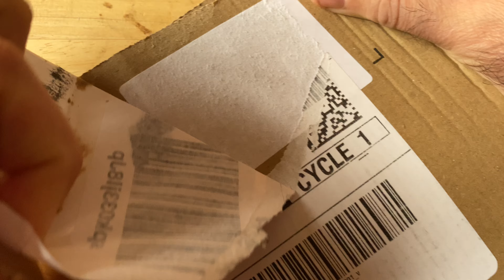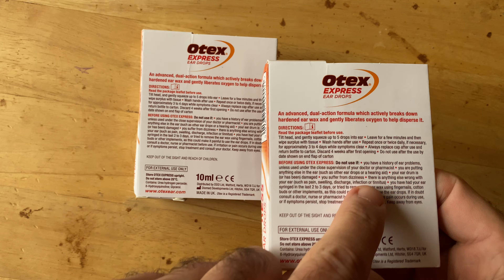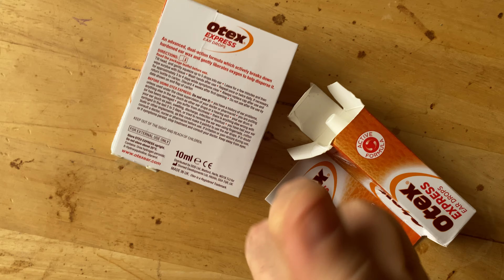ASMR show: unpackaging Otex Express Ear Drops ~ ASMR y/n